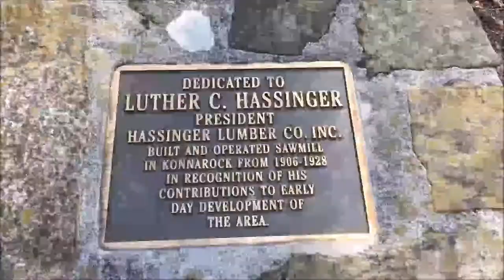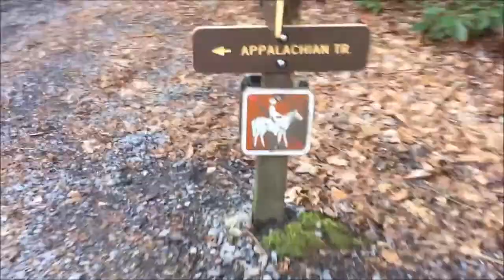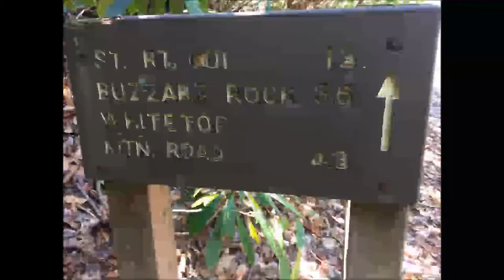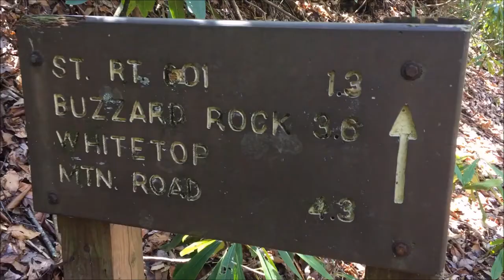The Grayson Highlands: Episode 2 - "Ascent to White Top Mtn."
In this 6 video series, I document an adventure on the Appalachian Trail with my 14 year old nephew. The plan was to hike 60 miles northbound from Damascus, Virginia. The trail gave us far more than we could have ever expected and is full of lessons for hikers and backpackers of all experience levels.